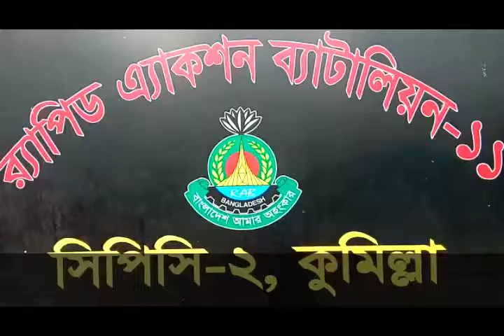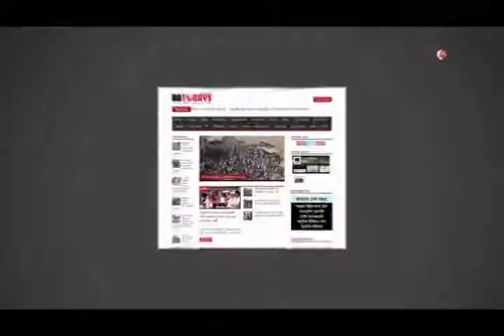র‌্যাবের অভিযানে ইয়াবাসহ দুই মাদক ব্যবসায়ী আটক || RAB operation || Two drug dealers arrested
র‌্যাব-১১ এর সিপিসি-২ কুমিল্লা কর্তৃক অভিযানে সদর দক্ষিন এলাকা হতে  ৪'শ ৭৫ পিস ইয়াবাসহ দুই মাদক ব্যবসায়ী আটক। র‌্যাব ১১ সিপিসি-২ কুমিল্লার কোম্পানী অধিনায়ক মেজর তালুকদার নাজমুছ সাকিব স্বাক্ষরিত শনিবার (১২ সেপ্টেম্বর) বিকেল পৌনে ৬ টায় এক প্রেস বিজ্ঞপ্তির মাধ্যমে বলেন, গোপন সংবাদের ভিত্তিতে র‌্যাব-১১,

সিপিসি-২ এর একটি আভিযানিক দল শনিবার (১২ সেপ্টেম্বর) দুপুরে  জেলার সদর দক্ষিণ থানাধীন বাটপাড়া এলাকায় বিশেষ অভিযান পরিচালনা করে ৪ 'শ ৭৫ পিস ইয়াবাসহ ২ মাদক ব্যবসায়ীকে আটক করা হয়।